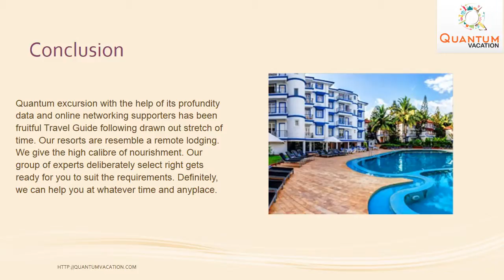Quantum vacation holidays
Quantum get-away makes relaxes a wonderful dream by making you avoid anxiety, obligations and from the urban myths. Quantum accepts is altered offering to its clients and offers its peaceful resorts and offices at moderate enrollment rates.